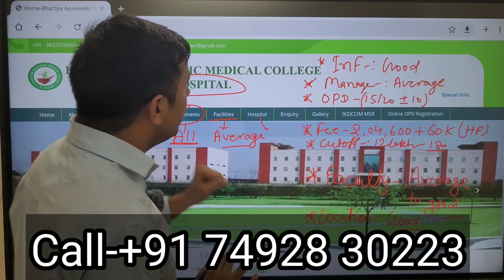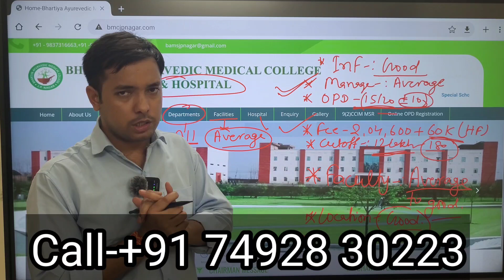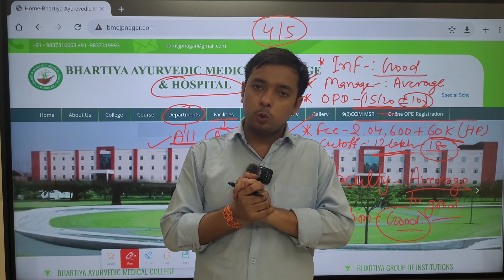BHARTIYA AYURVEDIC MEDICAL COLLEGE AMROHA || COLLEGE REVIEW || FEE CUTOFF || सबसे सस्ता COLLEGE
watch no bams college in up and guru Gorakhnath Ayurvedic Medical college Gorakhpur review link-

Guru gorakhnath campus tour and students review

ishan ayurvedic medical College review-

Naiminath ayurvedic medical college students review-

Gs ayurvedic medical College Hapur College review -

hello everyone myself Dr Diwakar Ray,  in this video explain about- BHARTIYA AYURVEDIC MEDICAL COLLEGE AMROHA || COLLEGE REVIEW || FEE CUTOFF || सबसे सस्ता COLLEGE ||

For counseling guide and admission call__

      Dr kalim

joined telegram group for free pdf--

download app from Google playstore  for bams & aiapget lecturers  & free counselling guide-

the Ayurvedic classes